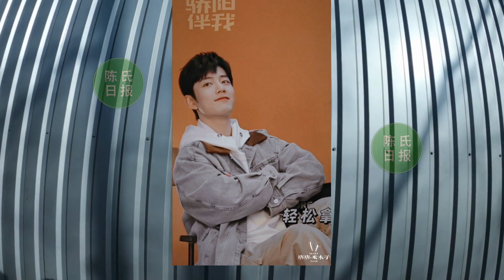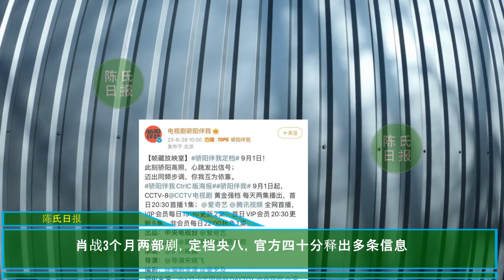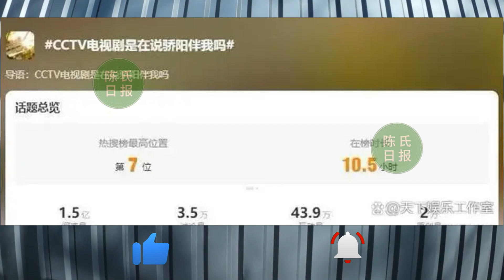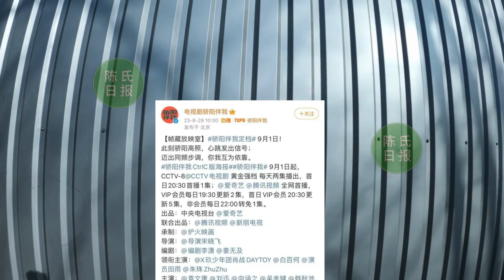【陈氏日报8月29日】肖战 3个月两部剧，定档央八，官方四十分释出多条信息。骄阳伴我空降，黄金强档燃播，肖战白百何田雨朱珠强势集结，冲啊#xiaozhan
肖战《骄阳伴我》播出时间终于官宣！目前招商环节，八月底不能播
肖战3个月两部剧，定档央八，官方四十分释出多条信息
骄阳伴我空降，黄金强档燃播，肖战白百何田雨朱珠强势集结，冲啊